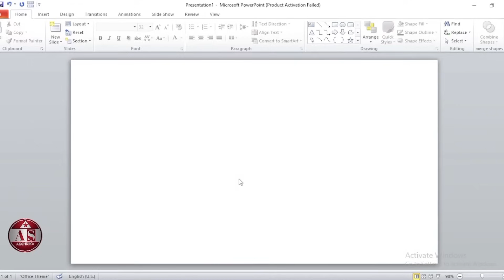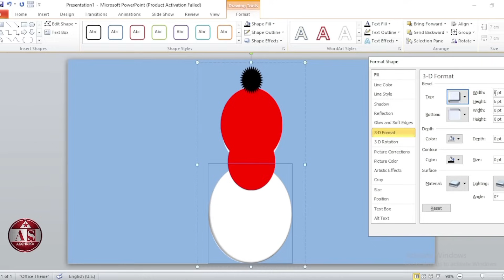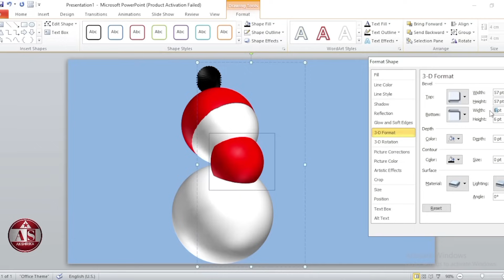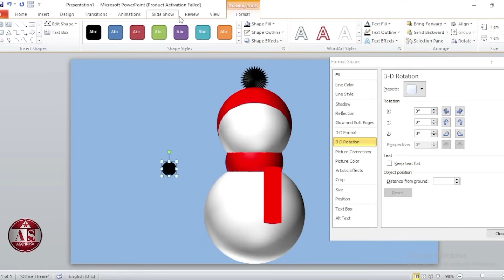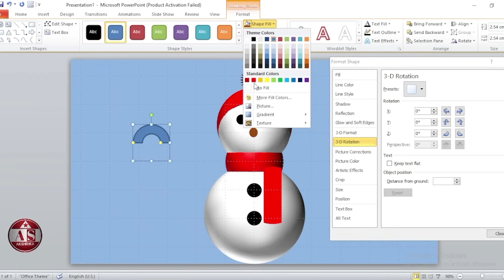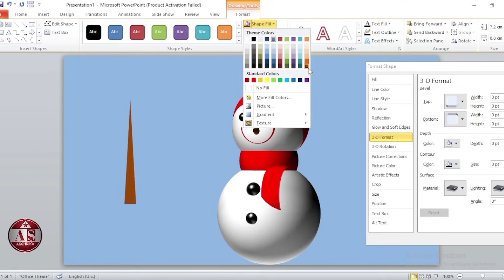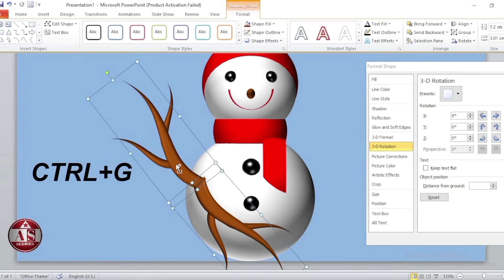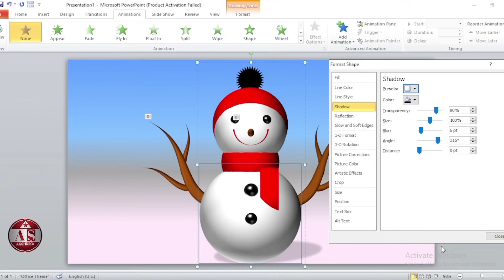Snowman Animation in PowerPoint Tutorial | PowerPoint Presentation Topic Animation Step by Step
Learn how to create a Beautiful 3D Snowman Animation in PowerPoint! This complete PowerPoint animation tutorial shows you step-by-step how to design an adorable snowman with 3D effects, gradient fills, bevel, and spin animation in MS PowerPoint.

⛄ What You'll Learn:
✅ Create 3D Snowman design using shapes in PowerPoint
✅ Apply gradient fill for realistic shadow effects
✅ Use 3D format with bevel effects (Circle, Cool Slant)
✅ Add spin animation with auto reverse
✅ Work with 3D rotation and distance from ground
✅ Create snowman face, carrot nose, and stick arms
✅ Apply material effects (Matte, Metal) for realistic look
✅ Professional PowerPoint presentation animation skills

📊 Perfect For:
- PowerPoint animation beginners learning 3D design
- Students creating winter/Christmas presentations
- Teachers looking for engaging PowerPoint skills
- Anyone wanting to make snowman animations in MS PowerPoint
- Holiday presentation makers

⏱️ Video Timestamps:
0:00 - Introduction & Background Setup
0:05 - Creating Snowman Body (Oval Shapes)
0:39 - Building Snowman Base (Large Circle - 7cm)
0:48 - Middle Body Section (5cm Circle)
1:03 - Head Section (4cm Circle)
1:24 - Adding Star Buttons (32-Point Star)
1:39 - Grouping Snowman Body Parts
1:45 - Applying 3D Rotation (X: 325°)
1:50 - Top Bevel Settings (Circle 99pt)
2:05 - Bottom Bevel Settings
2:27 - 3D Distance from Ground Adjustments
2:44 - Middle Section Bevel (71pt width, 67pt height)
3:02 - Head Bevel Settings (28pt & 36pt)
3:27 - Button Bevel (Circle 57pt)
3:43 - Creating Shadow Circle with Gradient
4:23 - Adjusting Transparency & Position
4:33 - Creating Snowman Face (Eyes with Circles)
5:07 - Adding Carrot Nose (Orange Color)
5:29 - Creating Stick Arms (Block Arc Shape)
6:01 - Applying 3D Format to Eyes (Circle Bevel 57pt)
6:21 - Eyes Bevel Settings (11pt circles)
6:43 - Nose 3D Format (Cool Slant 28pt & 37pt)
7:02 - Arms 3D Format (Circle Bevel)
7:28 - Material Selection (Matte for body, Metal for buttons)
7:45 - Creating Hat (Triangle Shape with Edit Points)
8:27 - Hat 3D Bevel Settings
9:12 - Adding Spin Animation (Counter Clockwise 20°)
9:42 - Animation Timing (Auto Reverse, Repeat Until End)
10:00 - Final Background Gradient & Shadow
11:03 - Slideshow Preview

🎨 Tutorial Covers:
• 3D snowman shape creation with ovals
• Advanced gradient fill for shadows
• 3D format bevel types (Circle, Cool Slant)
• Material effects (Matte, Metal)
• 3D rotation and distance settings
• Spin animation with auto reverse
• Edit points for custom hat shape
• Professional winter presentation design

💡 PowerPoint Techniques Shown:
- Multiple oval shapes for snowman body
- 32-point star for buttons
- Gradient fill with liner right direction
- 3D bevel settings (99pt, 74pt, 71pt, 28pt, 57pt)
- Distance from ground for 3D depth
- Material selection (Matte, Metal)
- Block arc shape for arms
- Edit points for custom shapes
- Spin animation counter clockwise
- Auto reverse animation
- Repeat until end of slide

This is the most comprehensive 3D Snowman Animation tutorial for PowerPoint! Perfect for winter presentations, Christmas projects, holiday slideshows, or learning advanced PowerPoint animation skills. Create an adorable animated snowman with professional 3D effects!

🎯 3D Effects Covered:
Bevel Types: Circle (99pt, 74pt, 57pt), Cool Slant (28pt & 37pt)
Materials: Matte (snowman body), Metal (buttons & eyes)
3D Rotation: X (325°, 330°, 359°, 20°)
Distance from Ground: -37, -28, -109, -42, -4, -31, -35, 1, 5
Spin Animation: Counter Clockwise 20° with Auto Reverse
Gradient Shadow Effect with Transparency

⛄ Snowman Design Features:
- Three-layered body (7cm, 5cm, 4cm circles)
- Star-shaped buttons
- Circle eyes with 3D bevel
- Orange carrot nose
- Stick arms made from block arcs
- Triangle hat with custom edit points
- Gradient shadow underneath
- Smooth spin animation